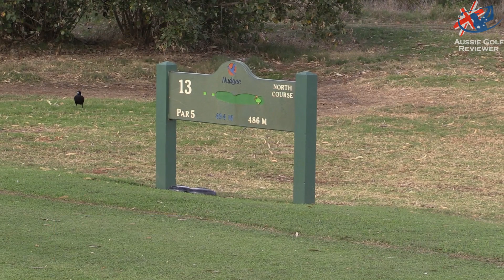GUESS THE SCORE nudgee golf club course vlog PART 8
Australian PGA Professional Alan Staines & Avid Golfer Steve "RICHO" Richardson play at NUDGEE GOLF CLUB and YOU need to GUESS what we will score for 27 HOLES in a 2 ball ambrose format, NO MORE GUESSES ACCEPTED AFTER PART 3 VLOG BEGINS